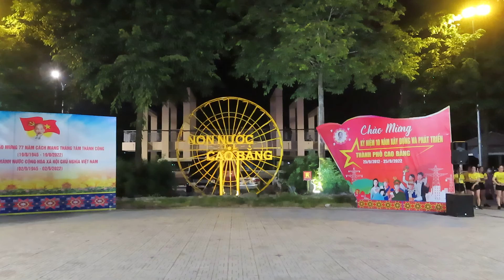clb ZUMBA THÚY LIỄU